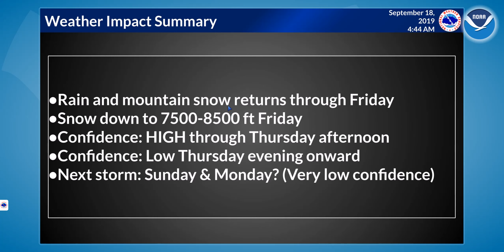9/18/19 Hazard Briefing - Rain and Mountain Snow!